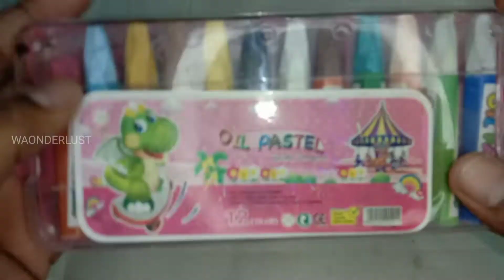Yucky science slime activator liquid plus